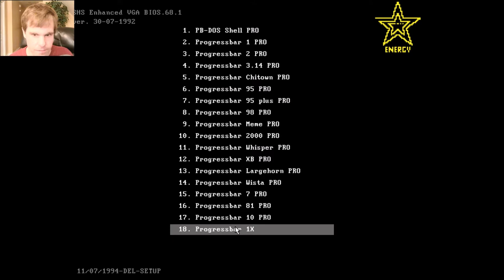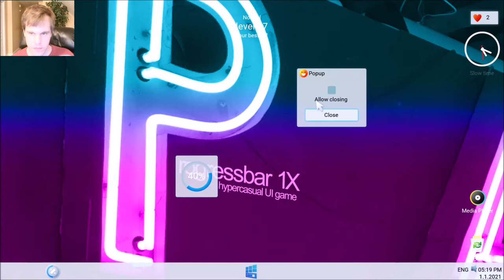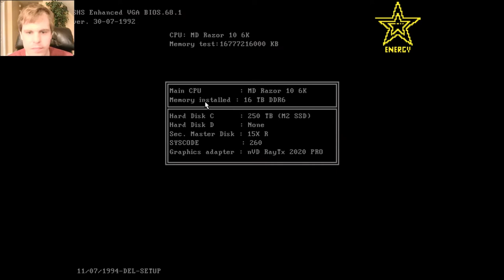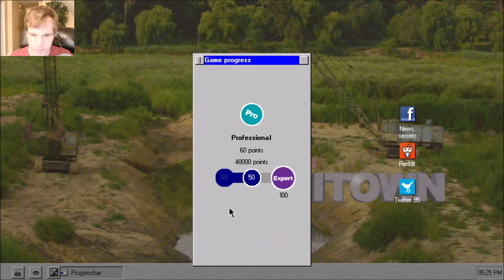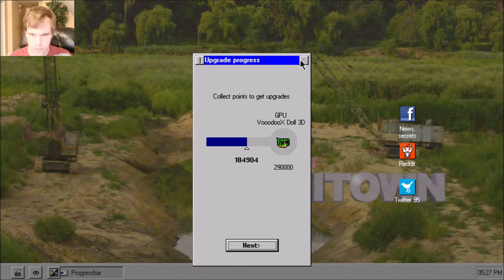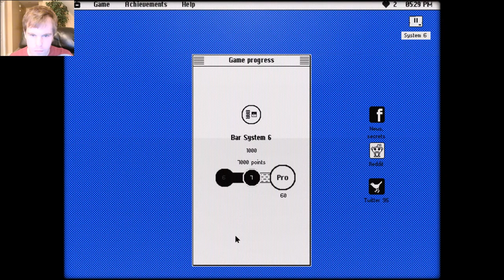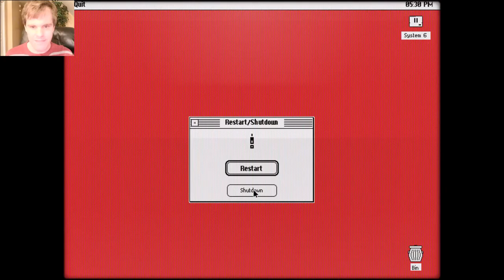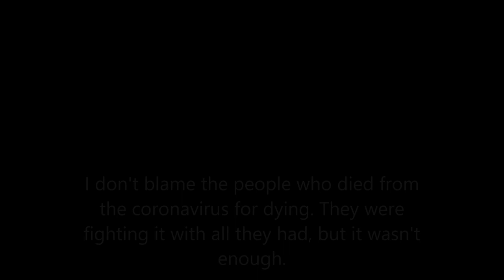Let's Play Progressbar95 - Episode 22: Happy New Year!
This is an oddly short episode of Progressbar.